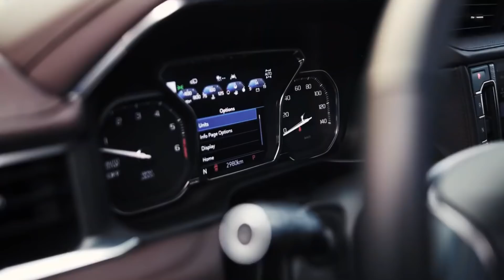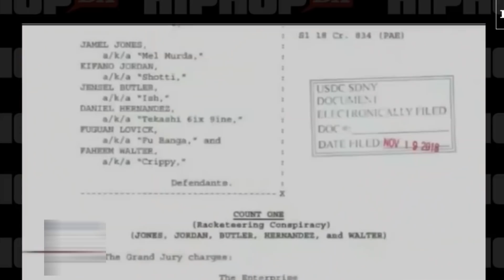Tekashi 6ix9ine Being Sued By His Bodyguards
In this video we will go over Tekashi 6ix9ine Being Sued By His Bodyguards